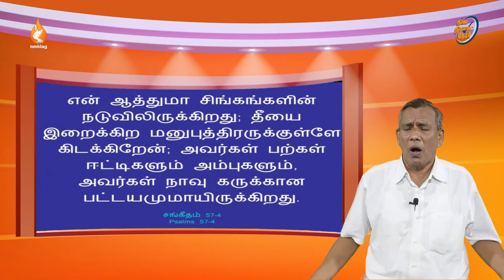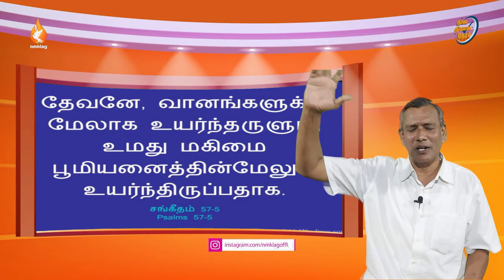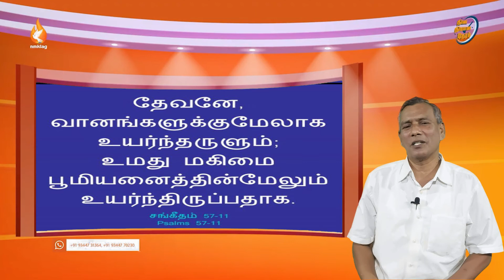சங்கீதம்57 || கர்த்தாவே எழுந்தருளும் || 11ஆகஸ்ட்21 || NMKLAGMEDIA || Day430